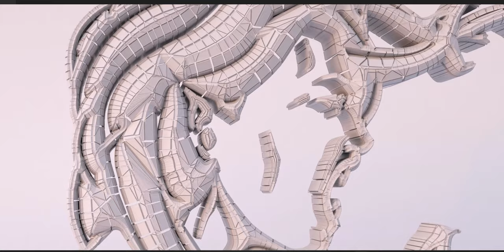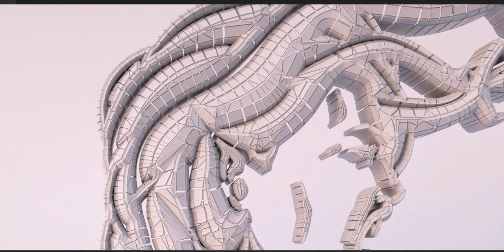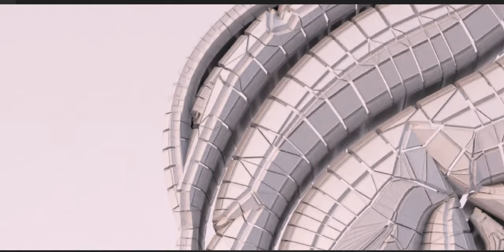Inspired by Greek Works